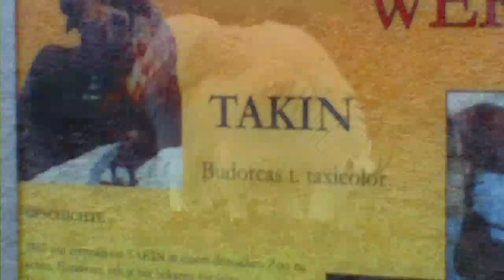Suricate Antelope Giraffe Mountain goat Mishmi Takin Barashinga Elephants Augsburg Zoo